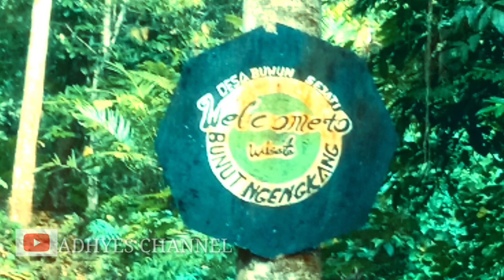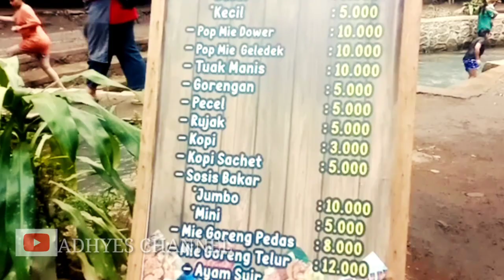WISATA ALAM BUNUT NGENGKANG